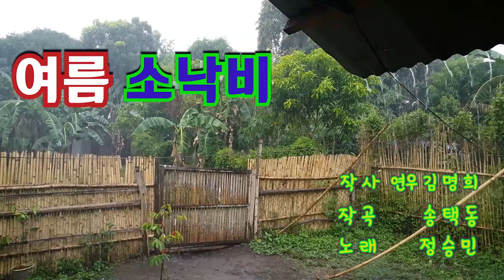여름소낙비Summer Shower 연우김명희작사,송택동작곡,조원호편곡 노래 정승민